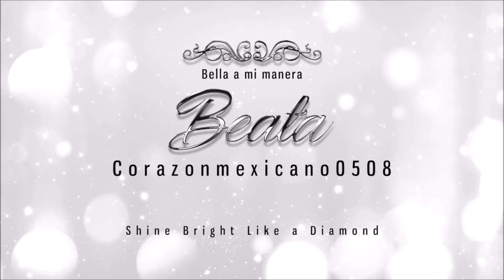Arreglate conmigo/GRWM: Prism Palette de ABH. He cambiado la opinion?